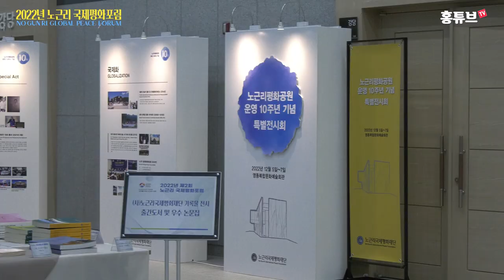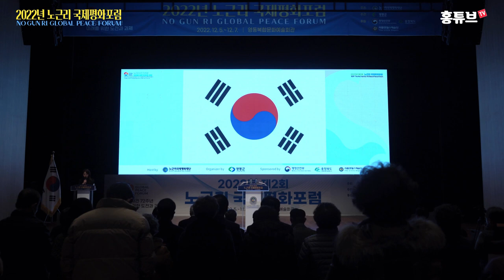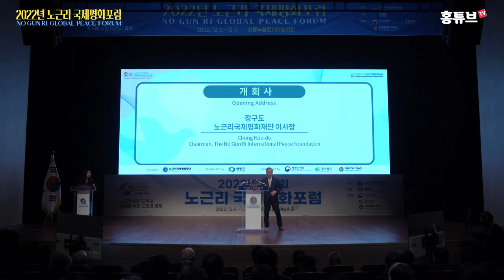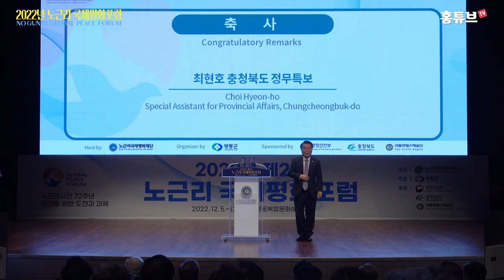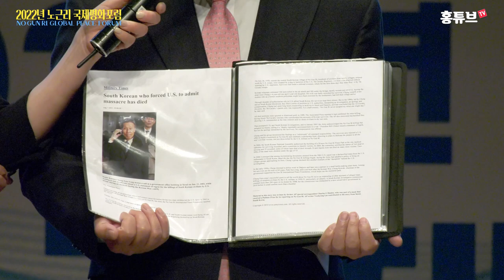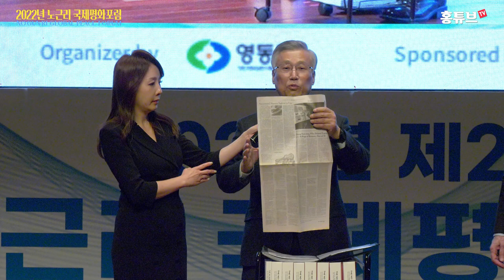2022년 제2회 노근리국제평화포럼 개회식 주요장면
2022년 12월 5일 전야제(리틀엔젤스 공연)를 시작으로
3일간 열린 노근리 글로벌 평화포럼 개회식 주요장면입니다.
개회식에서는 노근리 사건을 처음으로 보도하여 세상에 알린 전, AP통신 찰스 핸리 기자가 모은 방대한 자료를 기증하는 기증식이 있었습니다.